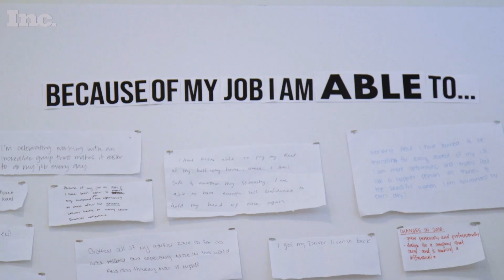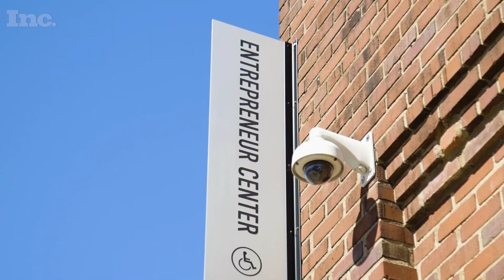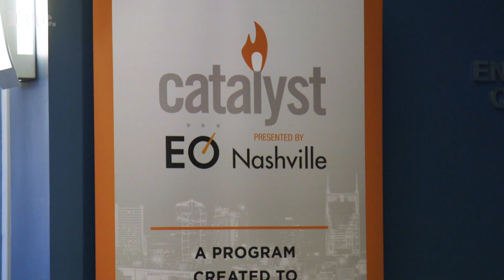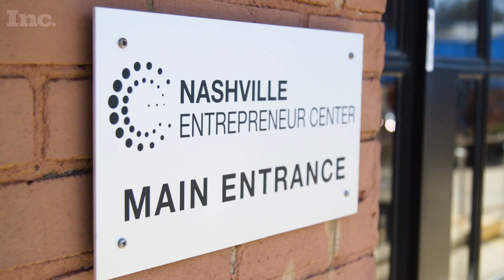What Makes Nashville a Great Place to Start a Business? It All Comes Down to the Community | Inc.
While Nashville’s renowned music industry makes a $10 billion economic impact on the city every year, it’s not the only industry that’s thriving there. From fashion to health care, here’s why entrepreneurs from across the country are setting up shop in the Tennessee capital.